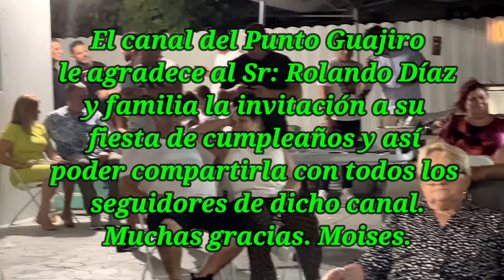Juan Antonio Díaz y Luis Quintana. Julio 13/2024. Casa de Rolo.